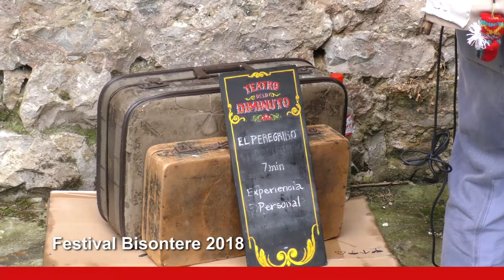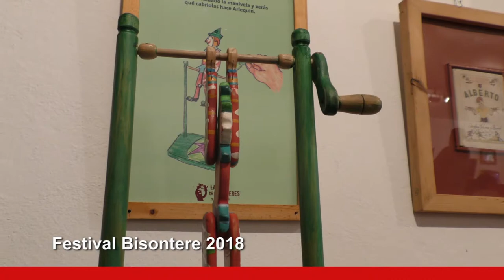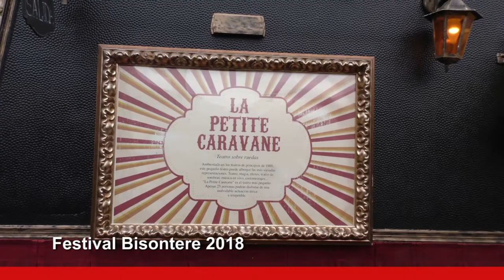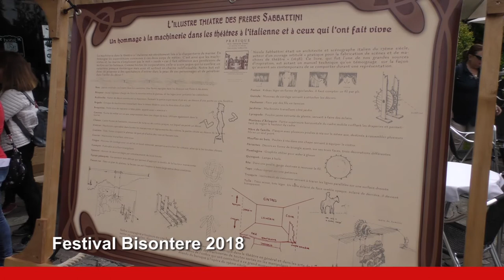Bisontere 2018. Santillana del Mar. Primera Parte